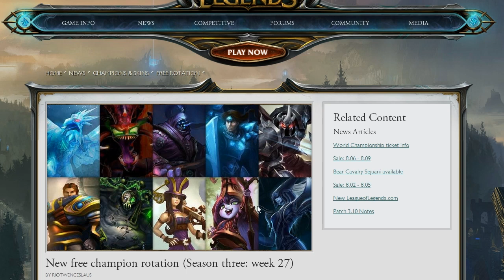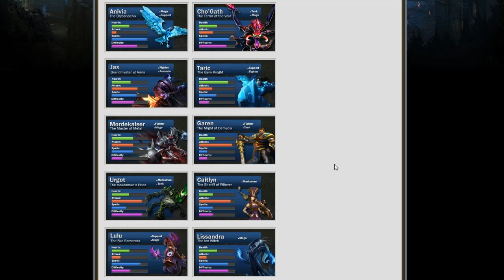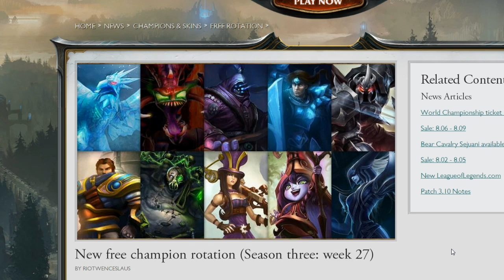Badger's Picks Free Week 27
My recommendations and top 4 picks for free week 27 in Season 3 for league of legends.

How I Record -  lolreplay, Fraps, Adobe Premiere.

I never play camera locked. Its just a recording.